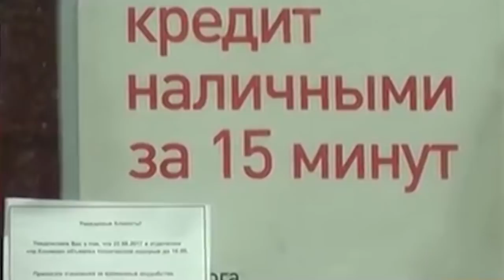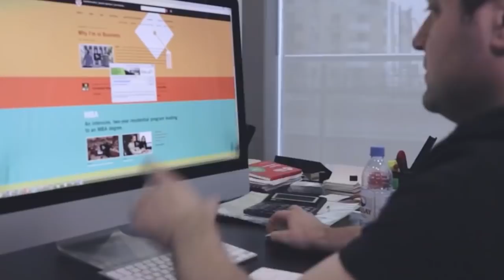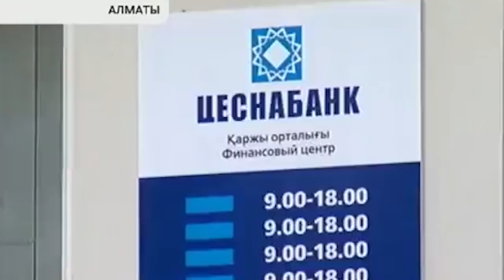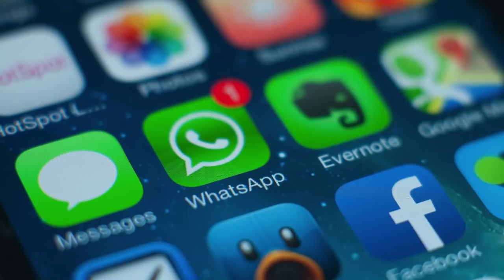Дым без огня? Нужно ли бояться за Kaspi Bank?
"ВМЯСО" в Астане можно посетить по адресу: Бауыржана Момышулы 2Б. Скажите мы от "За нами уже выехали" и получите скидку на бургеры из мраморной говядины.

Информацию о заведении можно уточнить по телефону: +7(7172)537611

Рассказываем о том, как нужно тушить информационный пожар на примере этого банка, который устоял и четыре года назад после серьезных девальвационных скачков. Беда в том, что сегодня едва ли ни любой банк Казахстана можно обрушить спланированной фейковой информационной атакой.

Или на карту Kaspi-банка 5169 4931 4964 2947